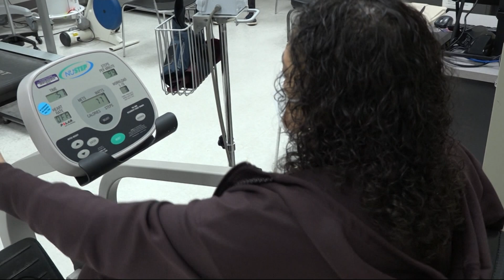I’m still fighting.' Brooklyn woman with long COVID determined to fully recover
The long phase, or long COVID, happens to about 30% of the world's population, who after contracting the coronavirus, continue to suffer from its symptoms for months on end.